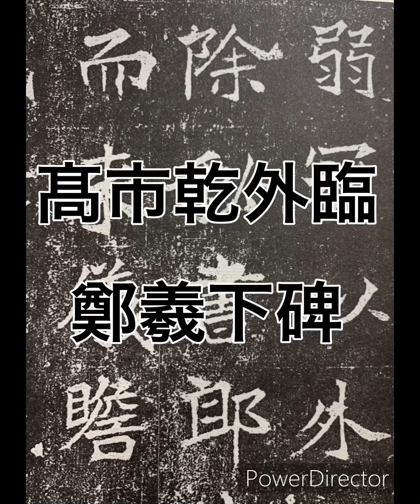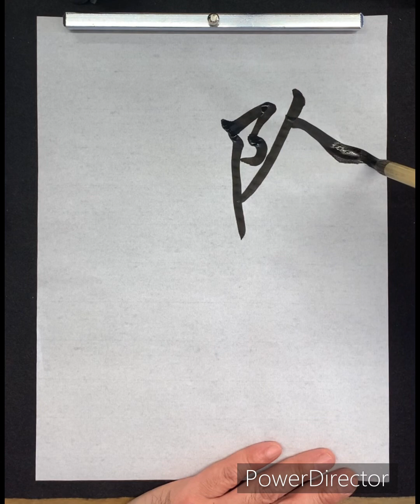髙市乾外臨 髙貞碑「除秘書郎」